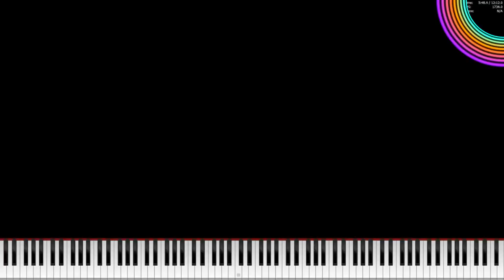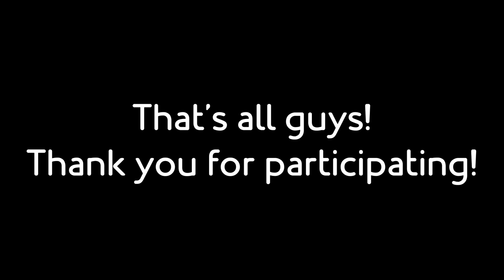The 9th One Effect Collab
Thanks for participating! I will host more collabs soon if I have more ideas...

For more social networks, go to my profile and click to my "About" page!